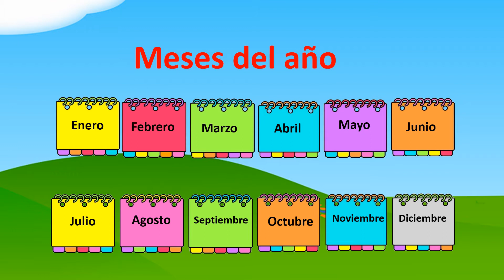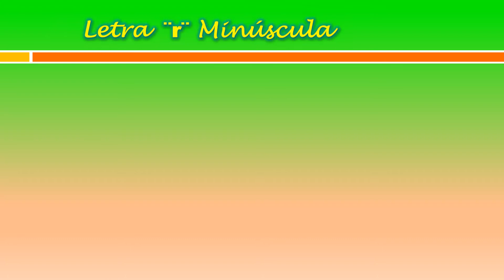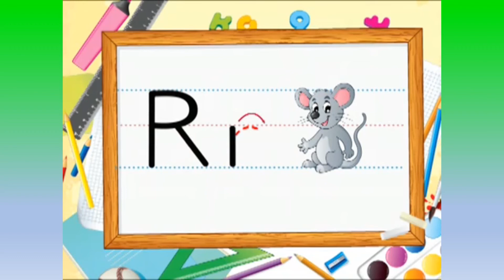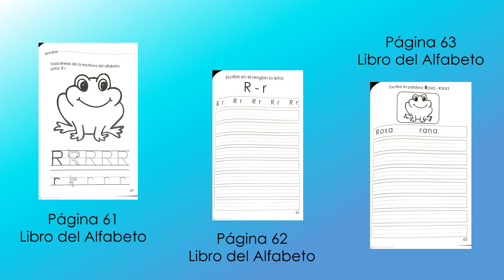LETRA Rr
CLASE PARA ALUMNOS DEL CEPB JOSEFA LASTIRI DE MORAZAN